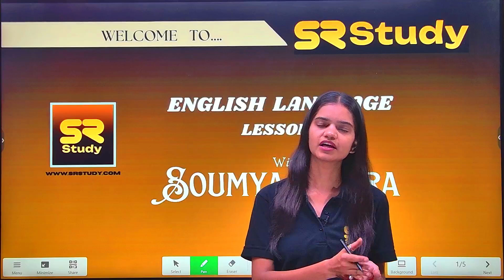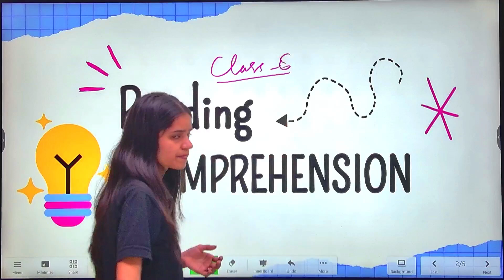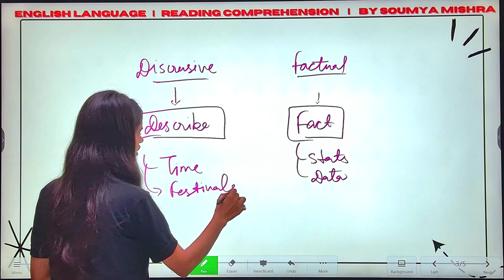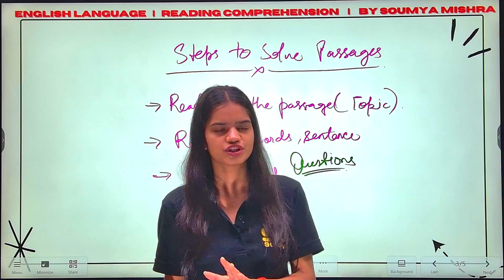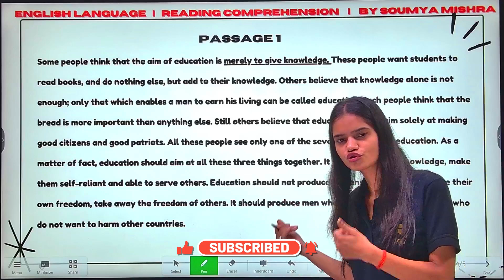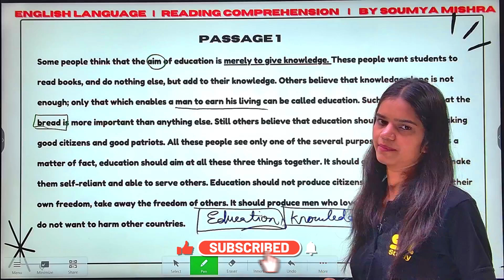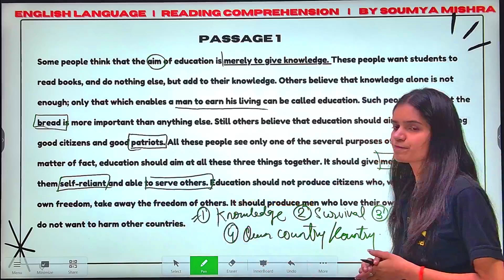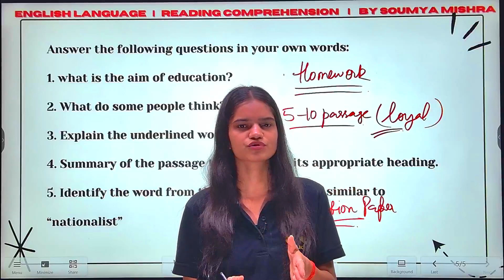English Language - Reading Comprehension by Soumya Ma'am - SR Study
Enhance your reading comprehension skills in English with this comprehensive guide. Learn effective strategies for understanding and analyzing complex texts. Discover techniques for improving your vocabulary and critical thinking abilities. Prepare for reading comprehension tests such as TOEFL and IELTS. Whether you're a student, professional, or language learner, this video will help you become a more confident and proficient reader in English.

"This video is for educational and informational purposes only and is not intended to infringe on any copyrights.